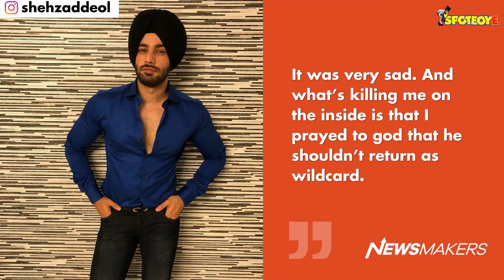I Once Prayed He Shouldn’t Re-Enter The Show: Shehzad Deol On Danish Zehen’s Death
danishzehen aceofspace ShehzadDeol isn’t over the shock of Danish Zehen’s untimely death. In a chat, the Ace Of Space contestant tells us that he regrets fighting with him on the show and that, he once wished the late YouTube star doesn’t return to the Ace Of Space house.